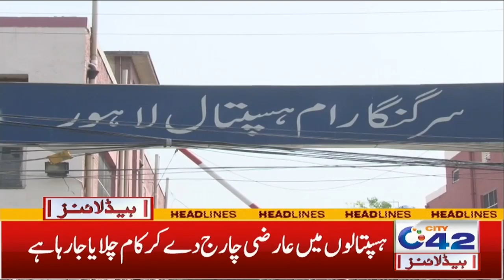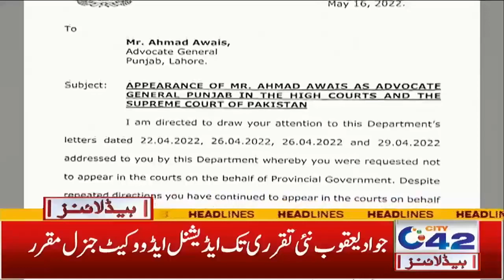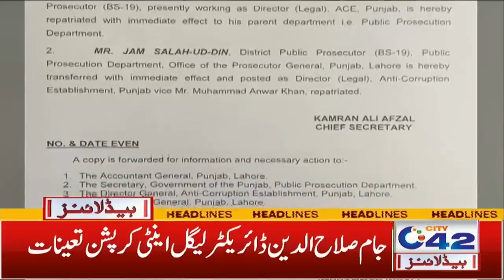2am News Headlines | 17 May 2022 | City42